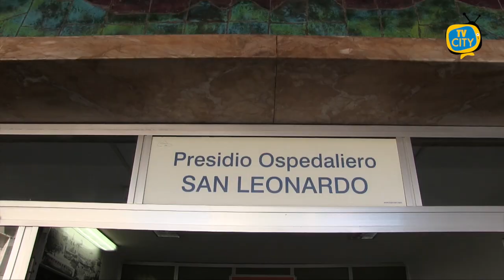Contagi nel Vesuviano: positivo un assessore di Torre del Greco.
Nel weekend sono ancora aumentati i casi di positività in tutto il Vesuviano.

A Torre del Greco, fra sabato e domenica, sono stati 30 i contagi rilevati dal Centro Operativo Comunale. Sale quindi a 331 il numero degli attualmente positivi, di cui 8 ricoverati con sintomi. Questa mattina è risultato positivo al tampone anche un membro della Giunta comunale. Si tratta di una donna, tra le ultime new entry come assessore. L’intero esecutivo è adesso in attesa di tampone. Positiva anche l’ex consigliere comunale Clelia Gorga. Ad annunciarlo è stata proprio lei con un post su Facebook: “Sono a casa in isolamento e da due giorni con l'ossigeno.” scrive

Si aggrava il bilancio anche ad Ercolano, con 34 nuovi contagi fra sabato e domenica. Sono 425 i tuttora positivi. Tuttavia, un breve sospiro di sollievo è stato tirato ieri con la guarigione accertata di ben 26 cittadini. Il sindaco Buonajuto ha ribadito, con un post su Facebook, la necessità di rispettare le misure anti contagio con il massimo rigore.

44 nuovi positivi anche a Boscoreale, comunicati questa mattina dal sindaco Diplomatico.

Situazione gravissima anche a Castellammare, che sabato ha registrato 40 nuovi contagiati arrivando ad un totale di 520 casi attuali. Questa mattina, il sindaco Cimmino, ha voluto ricordare la commemorazione per i defunti con un pensiero speciale alle vittime del Covid-19, 5 in città da inizio pandemia, “morti in solitudine”.

Drammatica, invece, la situazione dell’ospedale San Leonardo. Il nosocomio stabiese ha dovuto convertire 8 posti letto di pronto soccorso, destinati ai codici rossi, in posti riservati a pazienti Covid-19. Ieri mattina il caos: molte ambulanze sono rimaste ferme fuori alla struttura, con a bordo pazienti contagiati, in attesa che si liberassero i posti predisposti.

Problemi anche al Covid Hospital di Boscotrecase, dove il 30-40% dei dipendenti, tra medici e personale sanitario, è risultato positivo. I contagiati verranno presto sostituiti, ha annunciato Gennaro Sosto, direttore dell’Asl Napoli 3 Sud: “Abbiamo effettuato una revisione dei vari processi interni – continua – e nulla, né in termini di gestione del personale né per ciò che concerne i dispositivi di protezione, lascia trasparire disattenzioni.”